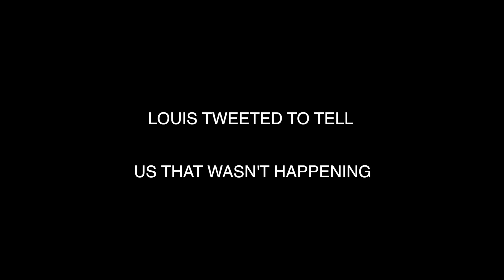THANK YOU LOUIS || LOUIS TOMLINSON X FACTOR FINALS 2017 || LOUIS TOMLINSON MISS YOU LIVE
HEY GUYS!!!

So this is my seeing Louis Tomlinson on the X Factor Finals vlog.

This was such an unexpected experience as I didn’t actually know if I was going to be seeing Louis again until 2018, but it happened I GOT TICKETS!!!

We were allocated tickets like 4-5 days before the X Factor and I was happy enough with just those, however Louis decided to send me into melt down mode when he released dress rehearsal tickets. The tickets I had were guaranteed entry but the dress rehearsal tickets were only general admission which meant we could be turned away on the day... BUT THE UNIVERSE WORKED IN MY FAVOUR AND I GOT DRESS REHEARSAL TICKETS AND GOT IN!

So when we got down to London, one of my friends was there with two other girls, they were already camping. We thought as the arena was indoors, that we would be safe and warm inside camping, yet we got kicked out by security and they said to us “We can’t stop you camping but we’d rather you didn’t as we don’t want you to get hypothermia” then they proceeded in saying “You can camp outside, that’s fine we can’t stop you from doing that... but if you put your blankets on the floor then we’re calling the police.” and I was just sitting there thinking ‘so you’re letting us camp but you don't want us to die of hypothermia but actually you do want us to die of hypothermia, ok that’s reasonable...’ so thank you ExCel, you have amazing security :)

Anyway, I got like 3 hours sleep and survived the whole day on that, a chicken Kat-Su curry I had in the morning and a bottle of water. None of us dare move from the queue as no-one knew what was going on and the X Factor staff weren’t telling us anything??

We queued in total for 21 hours, even the people who didn't camp still queued for 14 hours and all of that was spent sitting on a cold hard floor and not daring to move in case we were called in.

When the choreographers finally came out, they told us we were going on stage with Louis and we would all be placed on stage where we needed to stay in position, if Louis came over to dance with us then we should dance with him, we were all totally freaking out thinking this was our reality. This was short lived when Louis tweeted to say we wouldn't be going on stage. We were all so happy to just be there, we didn't care. The waiting game is really hard though, we were all so exhausted. Although our tickets said dress rehearsal, we didn't see the dress rehearsal but we went straight into the live show and honestly, it was absolutely amazing to be that close to Louis Tomlinson during his live performance of Miss You. I felt like the luckiest girl alive.

When the time finally rolled around for us to go into the studio to be shown what to do and where we had to go we all so drained as it had been such a long day. Jonni came down to reassure us all on what we had to do and was just so lovely to us saying that Louis was really excited about what he was doing. He warned us not to touch Louis or do anything to spoil the performance for Louis, everyone respected that - go us!

Finally when the performance was about to start, we were all placed at either side of the stage and the side I was on was split down the middle and we were told that Louis was going to be RUNNING through the fans! So Louis ran past me whilst he was performing and sang the iconic “with all of my people and it couldn’t get better they say” line slap bang in middle of all of his fans and I have never felt prouder.

On the X Factor show you can see Louis looking over at us throughout his performance, he was actually singing to the fans and that means the absolute world.

Louis’ entire performance was just magical and I honestly wish I could go back to that night so much!!!

Thank you to everyone who sent me such lovely and supportive messages during this experience, it meant the world to me.

Thank you all so much for watching this vlog, all of your views, likes and comments really mean a lot to me and give me the confidence to carry on doing this for you guys!!!

India-Rain X

FOLLOW YOUR PASSION AND MAKE IT HAPPEN